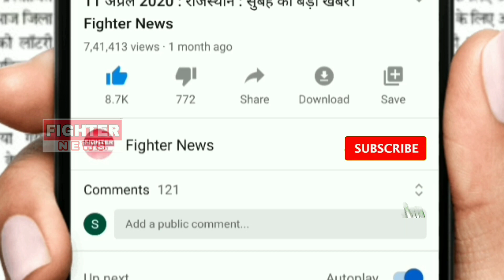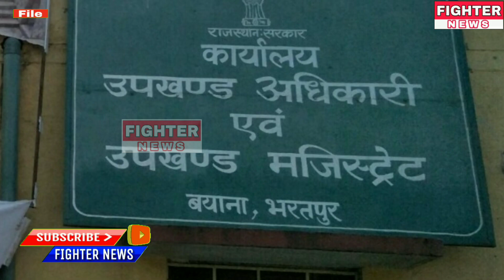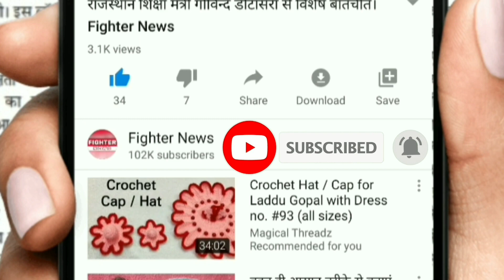04 मई : राजस्थान की दोपहर 2:30 बजे की 10 बड़ी खबरे। Fighter News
Fighter News

About This Video :

04 मई : राजस्थान की दोपहर 2:30 बजे की 10 बड़ी खबरे।